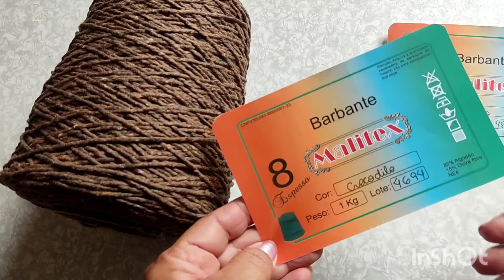🛍️ Bolsa de crochê modelo saco, super diferente e bonita 🥰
Achei esse modelo super diferente e é muito fácil de fazer, tenho aqui no canal outras bolsas modelo saco que estarei deixando o link logo abaixo pra você.
Todas as bolsas que trago vídeo aula aqui no canal são fáceis de fazer e bastante economicas.
Espero que você tenha entendido a forma de costurar a bolsa de tenha gostado, aguardo você no meu próximo vídeo 😘

Bolsa saco

Bolsa saco feito com sobras